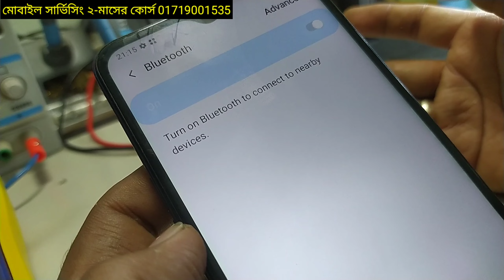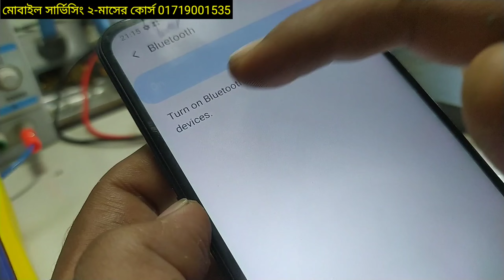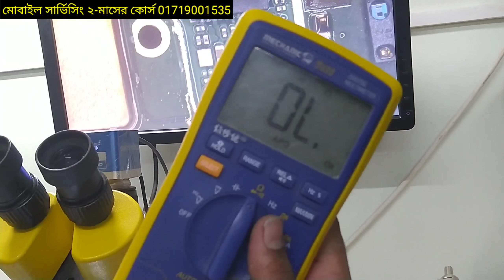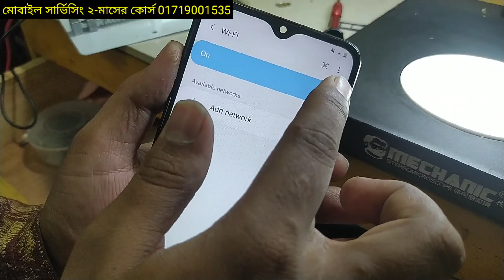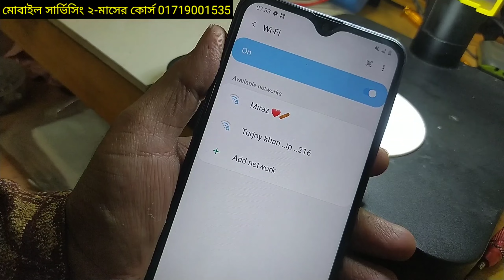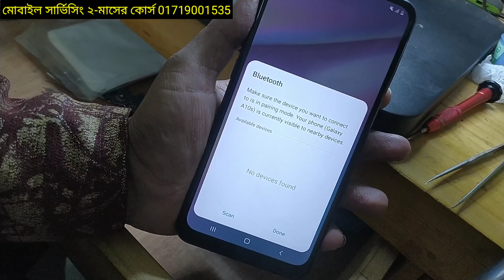Samsung A10s WiFi ic Bluetooth not Working Problem fixed,WI-FI On করলে অটো অফ হয়ে যায়? সহজ সমাধান